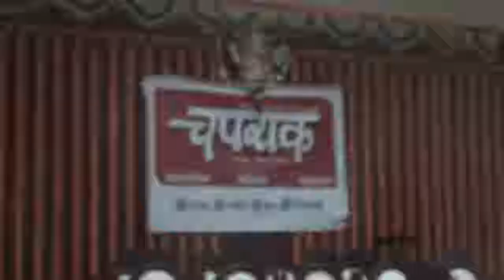Chaparak Diwali Magezine Publication Raju Speech